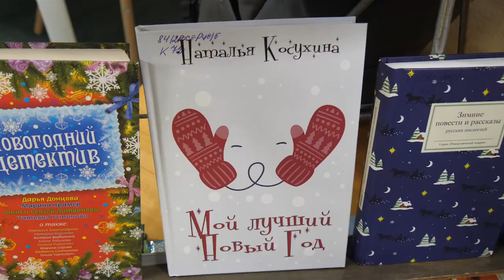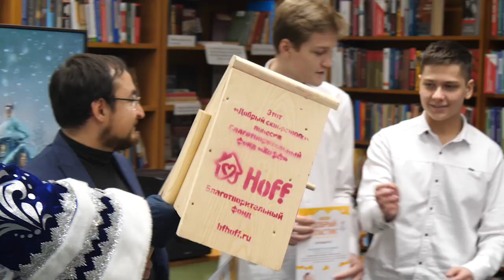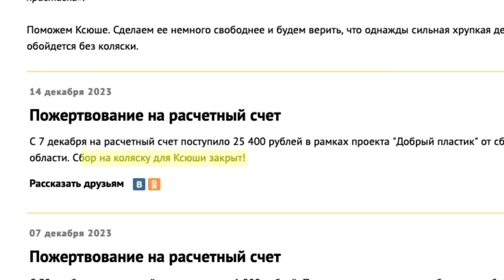Эко-итоги года подвели в экоцентре «Добрый пластик»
В нашем городском округе ведётся большая социально-экологическая работа. Неравнодушных активистов наградили грамотами и подарками. Не обошлось и без новогоднего чуда